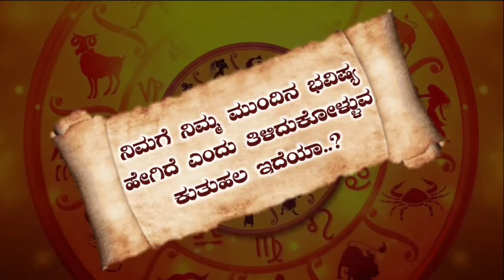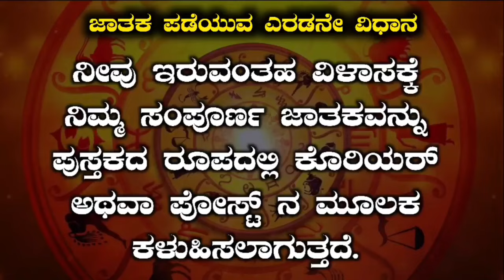ಸಿಂಹ ರಾಶಿ ಮಘಾ ನಕ್ಷತ್ರದವರ ಜಾತಕ ಫಲ All Time Simha Rashi Magha Nakshtra Instincts in Kannada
ಸಿಂಹ ರಾಶಿ ಮಘಾ ನಕ್ಷತ್ರದವರ ಸ್ವಭಾವಗಳು Shimlai Rashi bhavishya Magha Naxtra Kannada
ಈ ವಿಡಿಯೋದಲ್ಲಿ ಕರ್ಕ ರಾಶಿಯ ಮಘಾ ನಕ್ಷತ್ರದ 4 ಚರಣದಲ್ಲಿ ಹುಟ್ಟಿರುವ ಅಂಥವರ ಗುಣಸ್ವಭಾವಗಳು ಆರೋಗ್ಯ ಕೆಲಸ ವಿವಾಹದ ಬಗ್ಗೆ ಸಂಪೂರ್ಣವಾದ ಮಾಹಿತಿಯನ್ನು ತಿಳಿಸಲಾಗಿದೆ.
In this video, the qualities of the astronauts ho are born in the 4 stanza of Aries Simha are fully informed about the health work wedding

Credit
Content - Background Music
Channel - You Need Music